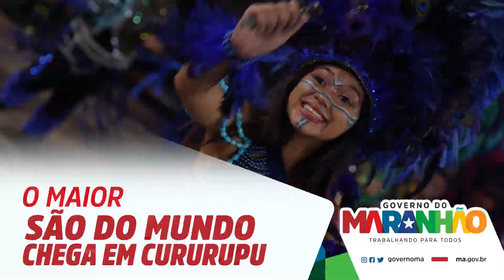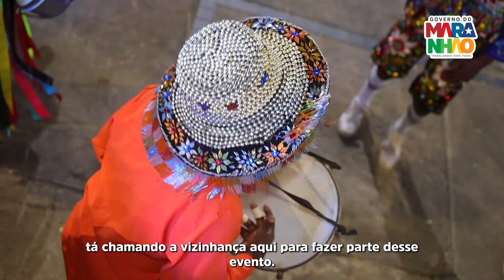O Maior São do Mundo Chega em Cururupu